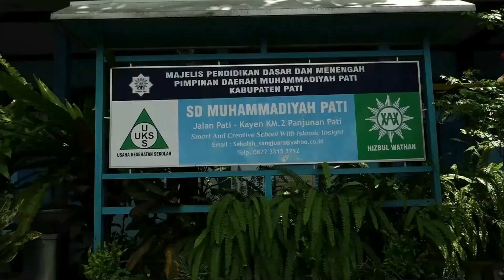MILAD KE - 14, SD MUHAMMADIYAH PATI GELAR GEBYAR MILAD | BERITA TVMU JAWA TENGAH